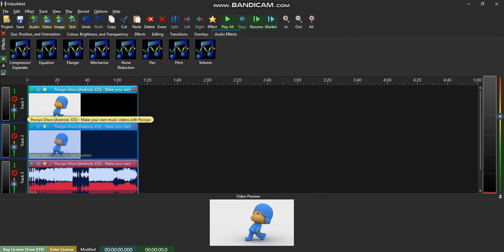(CHANGED) How to Make Two X's Sound Like Green Splaat on VideoMeld